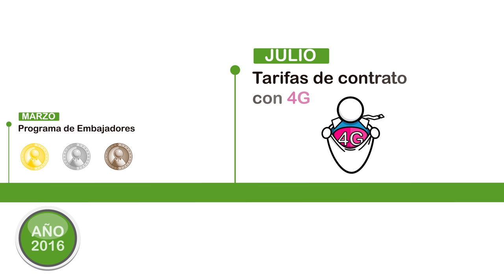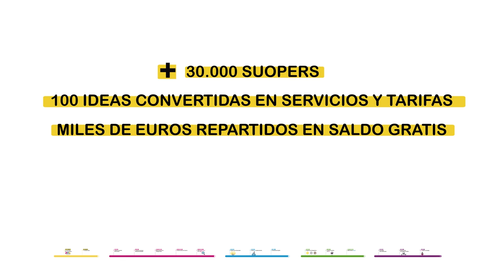Enhorabuena, suopers: ¡100 ideas hechas realidad!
Tarifas a medida para el móvil, eliminar el establecimiento de llamada, bonos de prepago renovables en cualquier momento...

¡Y podríamos seguir así hasta 100! Porque esas son las ideas que la comunidad Suop ha convertido en servicios y tarifas del operador móvil.

¡Gracias a todos! Porque con vuestras aportaciones estamos demostrando que otra telefonía móvil es posible.